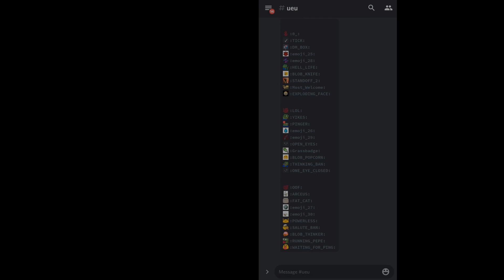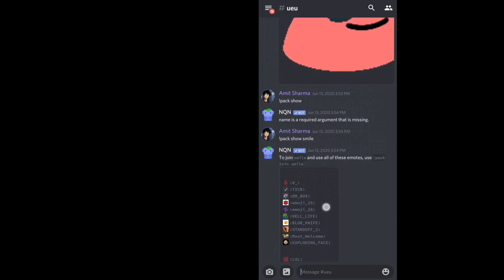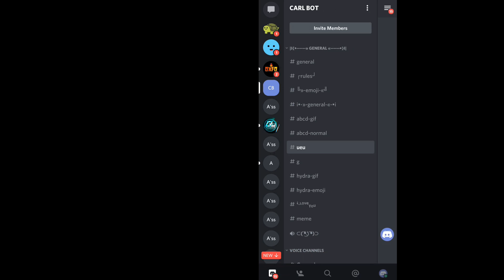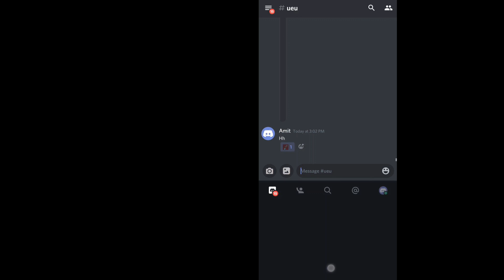How to react with gif emoji without nitro - Discord Add Reaction with Gif Emoji Without Nitro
Hey guy's, Today I will show you How to react with gif emoji without nitro on Discord.

My Discord Server:
My Discord Tag:
Amit Sharma#2722